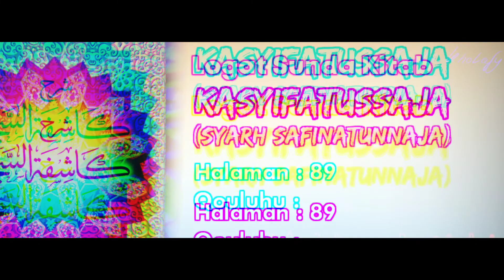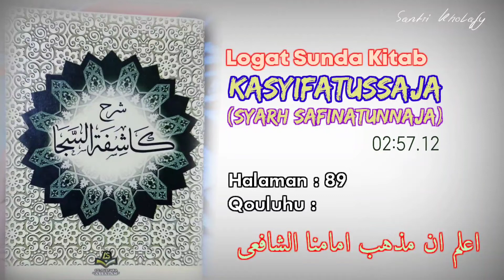Logat Sunda Syarah Safinah #622 | Qouluhu : I'lam Anna... [Halaman : 89]